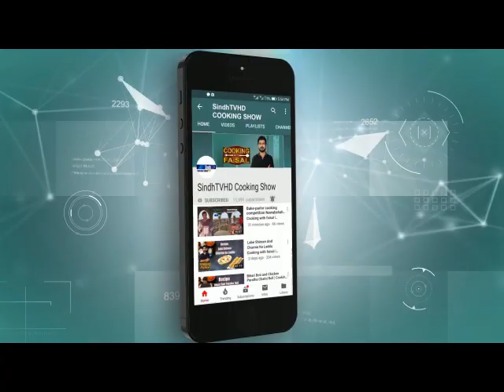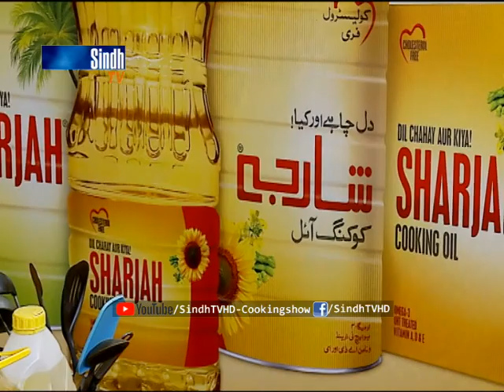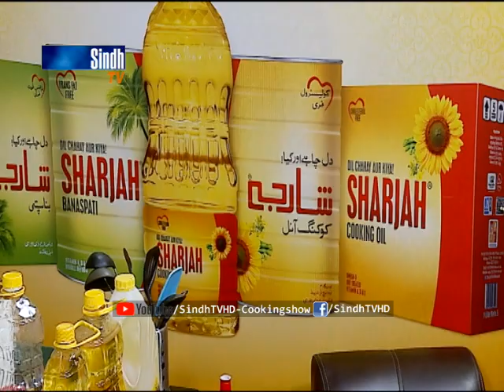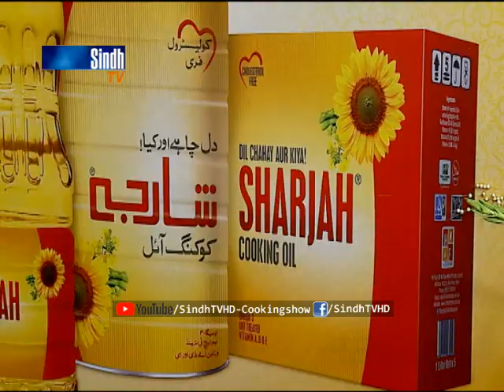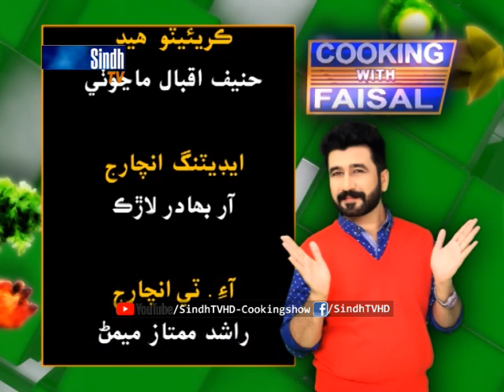Pasta | Tandoori Pasta | SindhTVHD Cooking Show | Cooking with faisal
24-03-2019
Recipes
Pasta | Tandoori Pasta
Chief: Faisal Memon

white handi
kunna
beef
mutton
vegetables
vegetables handi
BBQ
Sindhi Recipes

سنڌي کاڌا
سنڌي طعام
سنڌي ڀاڄيون
سنڌي ماني